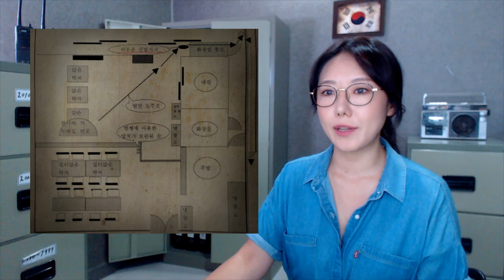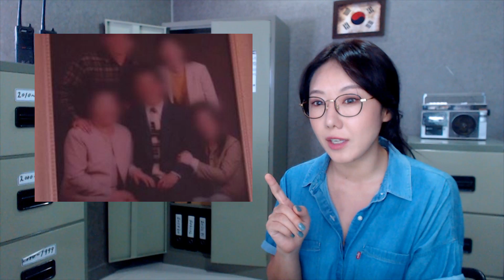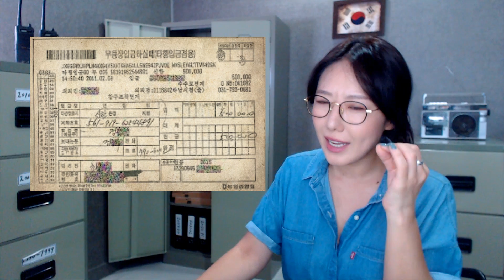형사도 앜 소리 지른 끔찍한 현장, 광주 장도리 살인사건 | 금요사건파일